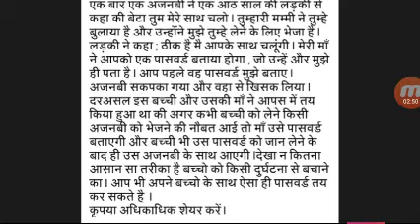अपने बच्चों की सुरक्षा के लिये ये वीडियो अवश्य देखें।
My mouse

My Smartphone

My printer

Unacademy for our telegram group.          लाइव क्लास से जुड़े हमारे whatsapp ग्रुप के माध्यम से